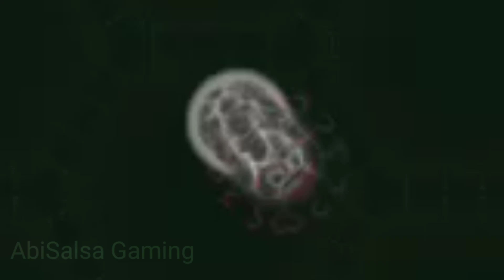wormate io - short video - valentine - anjing banget - tarik sis semongko